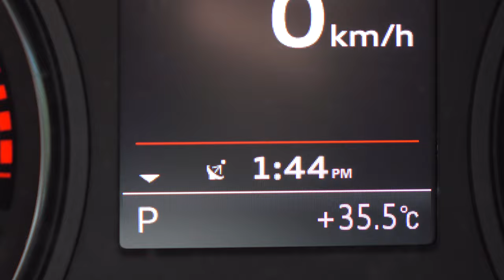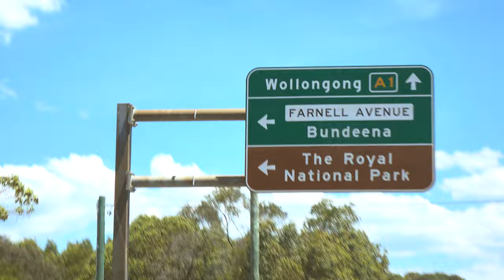South West Arm Pool Is Fresh Water Joins Salt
It's really interesting at South West Arm Pool as the fresh water joins the salt water! If you're a photographer you may find my Lightroom Presets handy

Tronlink: ➜ TTzAkn31JsMn3hDpDfQx7XRqLuxEck8ayu
Metamask: ➜ 0x493E951A6936dF2E4Ee4307f24EB8d3306bdBce0